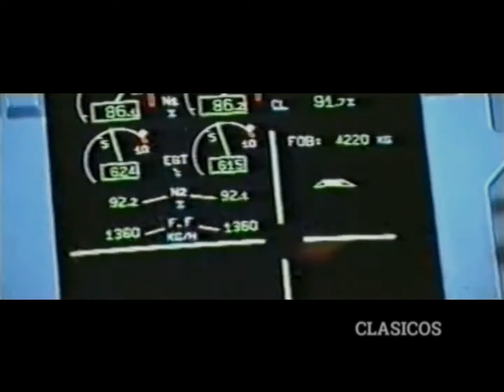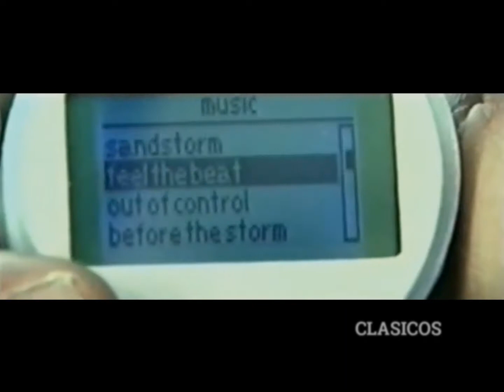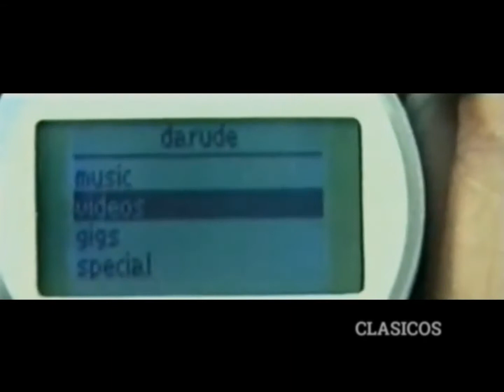Darude - Music (Video Oficial)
Rush is the second studio album by Darude. It was released on July 15, 2003